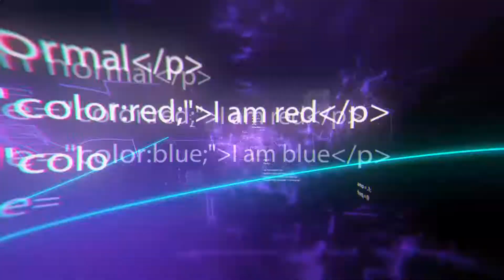Incredible Next Generation Machines Working At Full Capacity